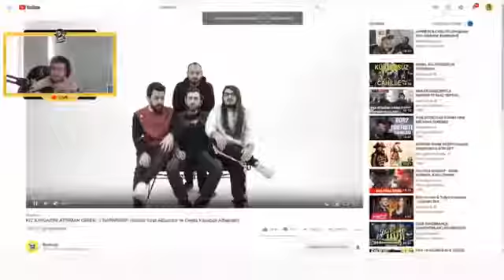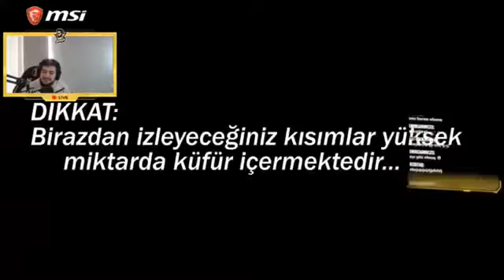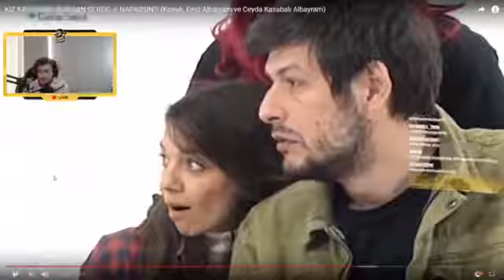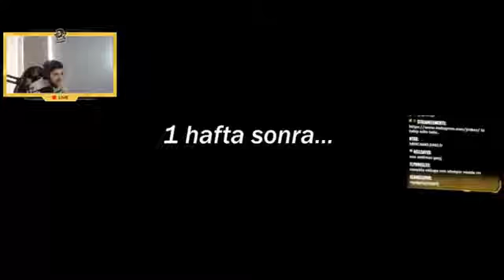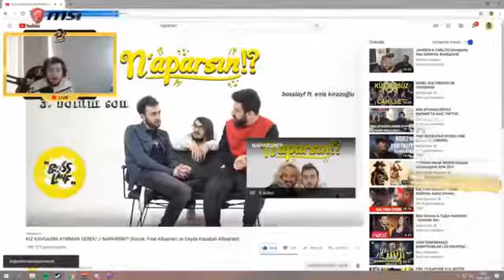JROKEZ - BOSSLAYF NAPARSIN 3 İZLİYOR!